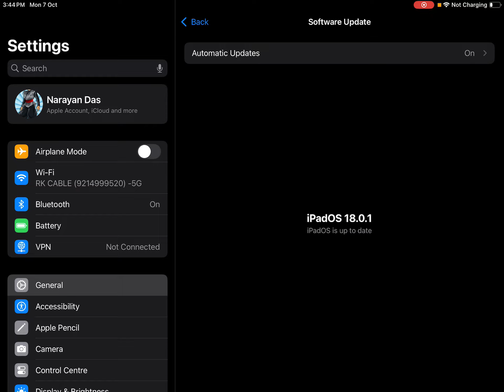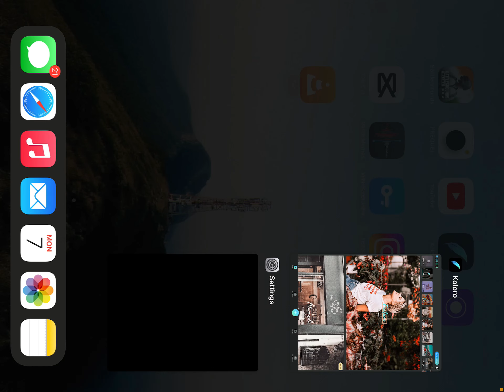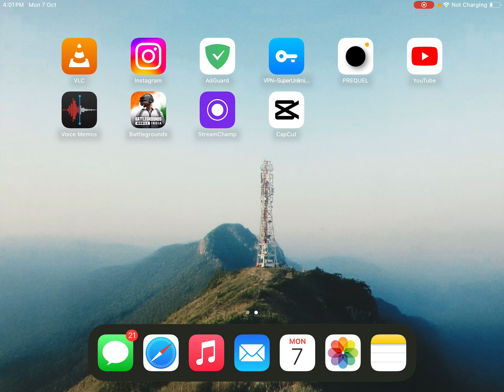How to Lock Apps In iPhone 2024!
Unlock the secrets to securing your privacy with our comprehensive guide on how to lock apps on your iPhone in 2024! Discover step-by-step instructions, expert tips, and the latest features that Apple has to offer. Whether you want to protect sensitive information or simply keep prying eyes away, this video has you covered. Join us as we explore app locking methods and enhance your digital security!